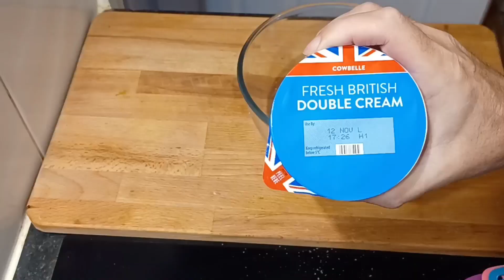Kiwi Fruit Cheesecake | A Burst of Freshness in Every Bite!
Indulge your taste buds in a symphony of flavors with our Kiwi Fruit Cheesecake video—a dessert that combines the lusciousness of cheesecake with the vibrant freshness of kiwi. Join us on a sweet journey in the kitchen as we guide you through the step-by-step process of creating this delightful treat. From crafting the perfect cheesecake base to adorning it with slices of juicy kiwi, this recipe is a celebration of both creamy richness and zesty brightness. Elevate your dessert game and impress your guests with this visually stunning and delicious Kiwi Fruit Cheesecake. Watch, learn, and dive into the world of sweet indulgence!
Ingredients;-
The Base
▢1 ½ cup digestive biscuit crumbs (150 g)
▢¼ cup unsalted butter (60 g), melted
The Filling
▢Full fat cream cheese (400 g), room temperature
▢½ cup powdered sugar (60 g)
▢2 teaspoon vanilla extract
▢½ cup whipping cream, min 35% fat
1 Kiwi fruit chopped for the filling and 1 more sliced for the topping.